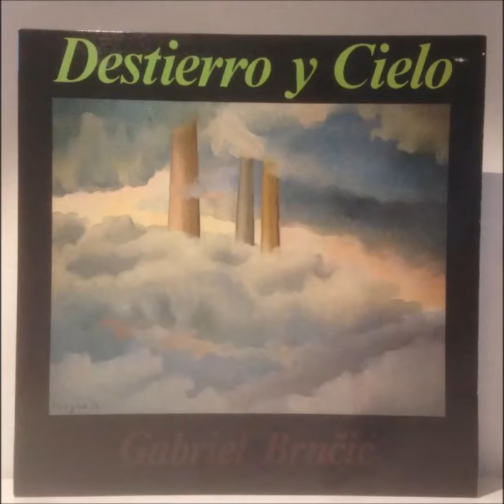Gabriel Brncic - Hemisferio